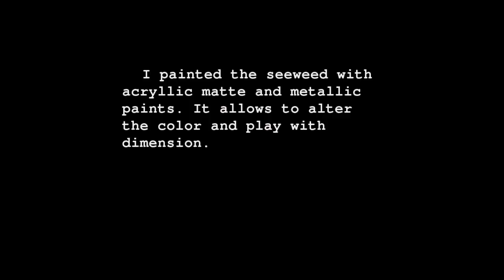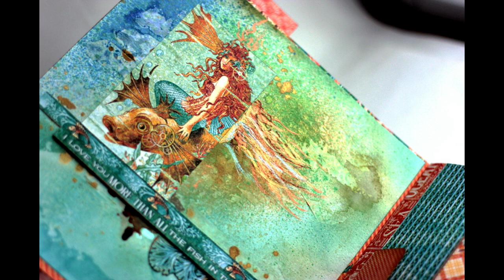Coloring Techniques for your Nautical Background - Graphic45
I created some of the pages for my mini album with my drawings.

They are quite simple. In this video I show how you can create your own background using some sprays and distressed inks.
As an option - you can draw something after you have finished your background. I draw the seaweed with acrylic paints. I mixed metallic and matte acrylic paints, and you can notice how the colors dramatically change depending on the light.
  But actually you can skip this step and play only with the background. It provides you with unique made pages for your albums.